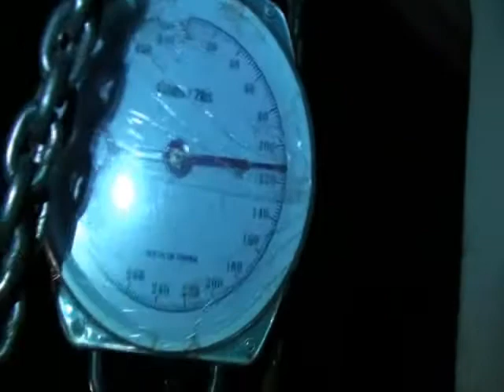Nuisance Hog Hunt 1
I missed the kill shot with the camera sorry, im in a naborhod with 1/4acer lots and every night this 115lbs boar comes out and roots the whole place up bad too. we tried to trap him for a month, hes the first hog ive seen that will not eat corn. i got the new rage 2blades and so far i love emm. thanks for watching guys and girls please comment and sub theres more to come. thanks
-Dustin